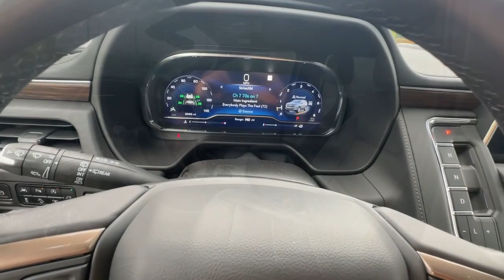2022 Chevrolet Tahoe Jasper, Cartersville, Alpharetta, Dawsonville, Canton, North Georgia T43259A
Iridescent Pearl Tricoat Used 2022 Chevrolet Tahoe High Country available in Canton, Georgia at CHevrolet of Canton. Servicing the Jasper, Cartersville, Alpharetta, Dawsonville, North Georgia area.

Iridescent Pearl Tricoat 2022 Chevrolet Tahoe High Country 4WD 10-Speed Automatic with Overdrive EcoTec3 6.2L V8 4WD Jet Black Leather.Recent Arrival!Awards:* ALG Residual Value